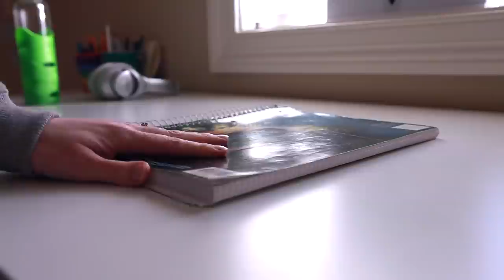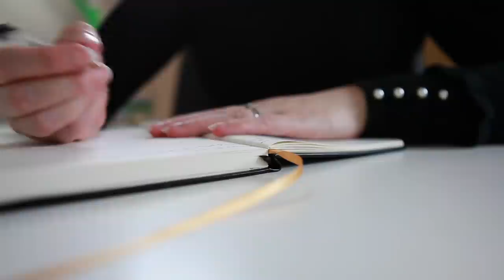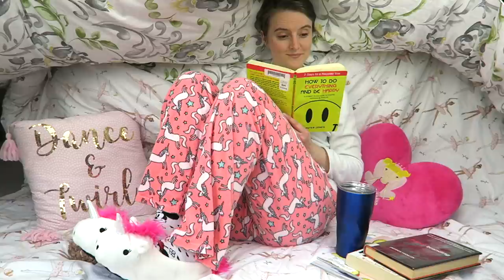☘️ 12 Ways To Instantly Pick Yourself Back Up When You're Feeling Down • How To Cheer Yourself Up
☘️ If life has given you lemons, here's how to make lemonade. I'm talking about SIMPLE things you can do to pick yourself back up after a bad day (or a bad year) and get back on track.

So if you're feeling down, like you're stuck in a rut and not making progress, or if everything feels overwhelming, these happiness hacks will show you how to cheer yourself up.

What book, movie, or song is your "comfort blanket" when you're feeling blue? 💖

👉🏻  CRISIS HOTLINES
(If you or someone else is in danger, dial your local emergency number)

👉🏻 SUBSCRIBE TO THE HOWTOGYST MAILING LIST FOR FREE ACCESS TO OUR LIBRARY OF RESOURCES, AN INVITATION TO THE GYST COMMUNITY, AND EXCLUSIVE TIPS AND ONGOING SUPPORT SENT STRAIGHT TO YOUR INBOX:

Laura Hutchinson,
HowToGYST,

• SD card
• Studio lights
• Bulbs for studio lights
• External hard drive
• Headphones (similar)

How to cheer yourself up when you're having a bad day, when you're feeling down, or when you're just plain sad. These are all the ways to instantly pick yourself back up and get out of a rut.